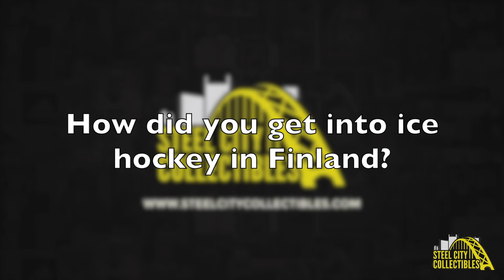Six Questions with Juuso Riikola